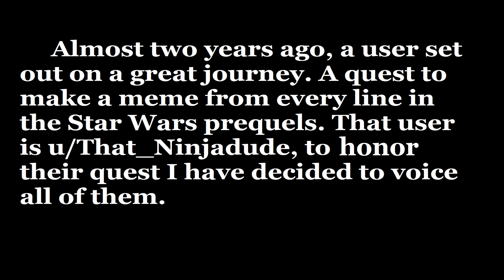Voicing a meme from every line of the Prequels: Day 104